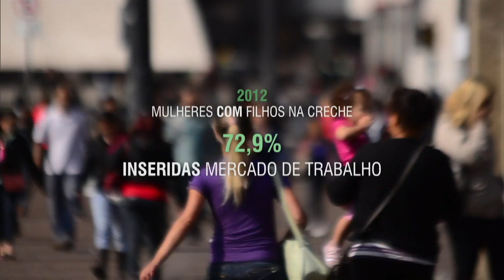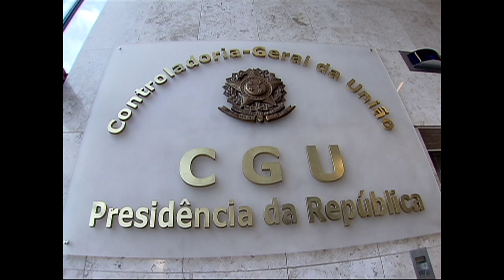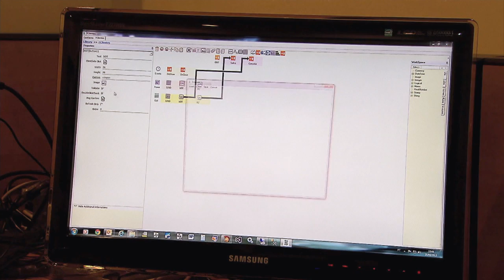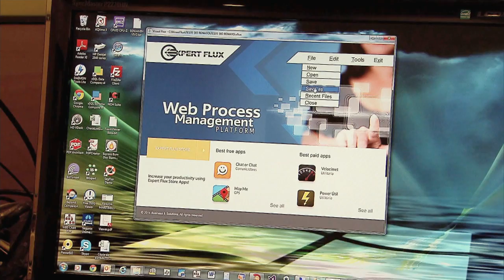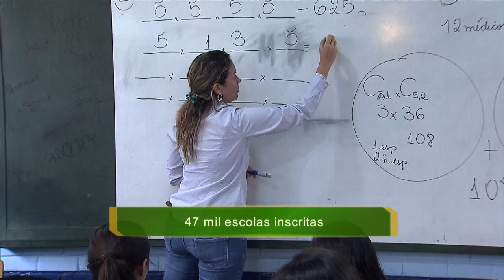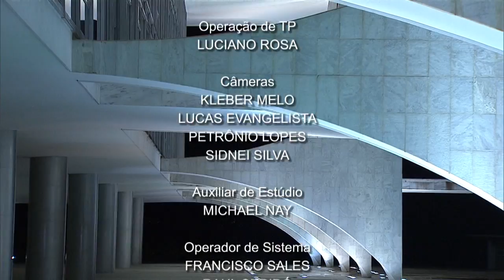Jornal NBR NOTÍCIAS na íntegra - 14 de abril